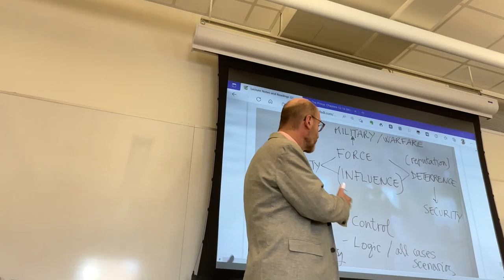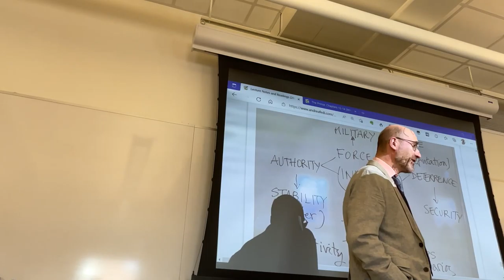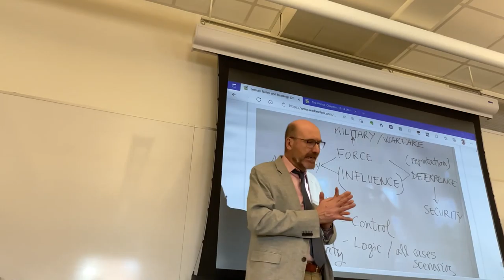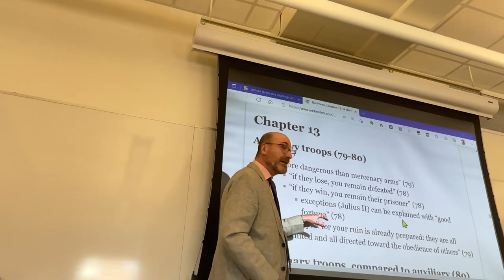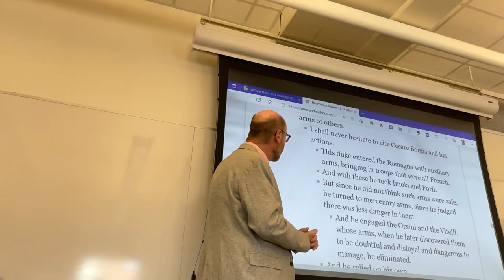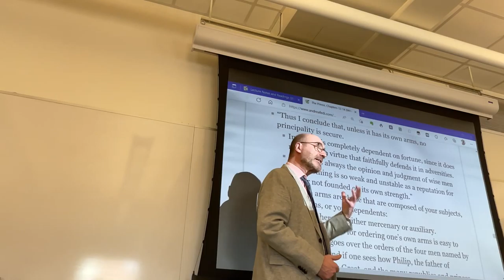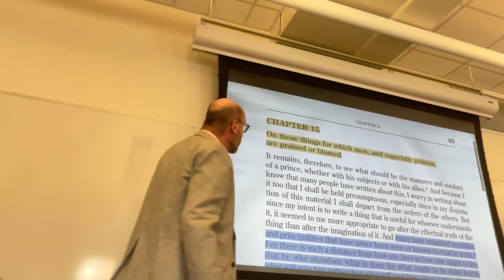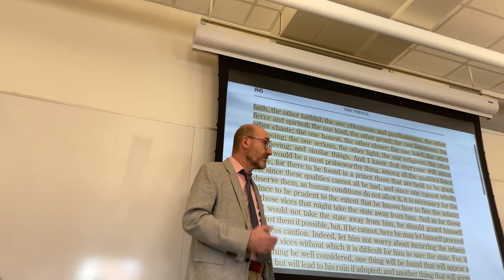CLT 362: Lecture from Apr. 18, 2022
Plans for the week.
Comments on the scenes from The House of Cards watched last Friday.
Analysis of Chapters 13-15 of The Prince.